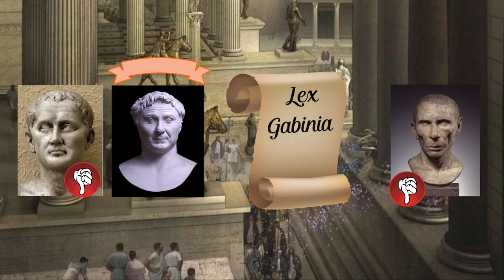56 BC | Pompeius Magnus Declining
Pompeius Magnus, the one-time watch-dog for Rome’s aristocratic power, discovers that breaking his leash was not part of their plan.  Politically outmaneuvered and taunted by his allies, as well as being severed from the Senate, Pompeius takes a trip to the town of Luca.